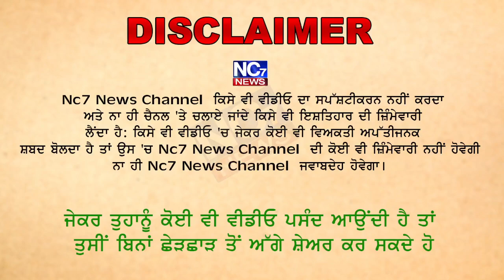ਖੰਨਾ ‘ਚ ਮੋਟਰਸਾਇਕਲ ਦੀ ਟੈਂਕੀ ‘ਚ ਧਮਾਕਾ, ਇੱਕ ਵਿਅਕਤੀ ਦੀ ਮੌਤ